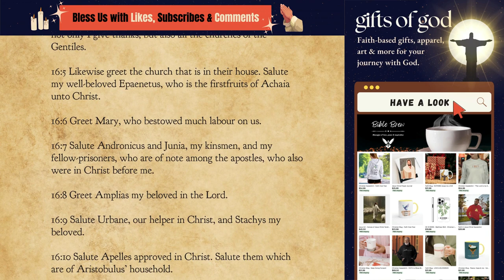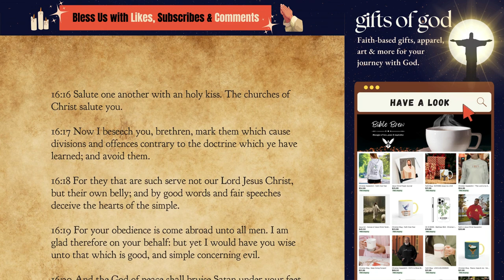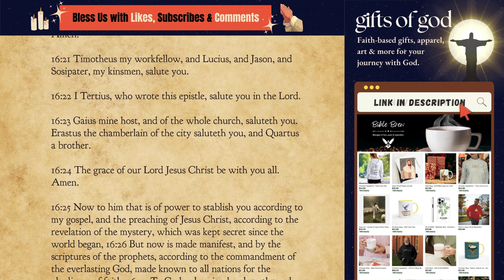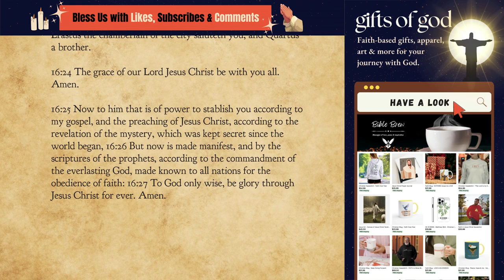The Epistle of Paul the Apostle to the Romans 16:1 - 16:27 ✝ New Testament ✝ KJV Bible (audiobook)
It really helps grow the channel and spread all of the hard work we put into this project. Plenty more books of the bible in production and due for release over the coming weeks and months. Thanks, and blessings to you all! 🙏🏽🙏🏽🙏🏽

Join us on a transformative journey through the profound insights of the book of Romans - an unparalleled theological masterpiece written by the Apostle Paul for the believers in Rome. This epistle stands as the definitive exposition of the gospel, revealing the transformative message of Jesus Christ, the Son of God and Savior of the world. Within its profound pages, Paul articulates how God's righteousness unfolds in the salvation of sinners through faith in Jesus, providing insights into how divine grace molds believers into new creations in Christ, empowered to lead holy lives amidst a fallen world.

Enjoy the unparalleled richness of the book of Romans with our meticulously crafted audiobook. Featuring top-tier narration by a seasoned professional, the audiobook delivers the Scriptures with unparalleled clarity and emotion, captivating your attention and stirring your heart. The King James Version of the Bible a faithful and accurate translation, the text preserves the eloquence and power of the original language. As an added feature, the text scrolls on-screen as you listen, providing the flexibility to read along or simply absorb the melodic delivery of the Scriptures.

This audiobook is a must-have for those eager to grasp the depth of the gospel and cultivate a profound connection with Jesus Christ. Beyond personal enrichment, it serves as a potent tool for sharing the good news and guiding others toward the light of God's kingdom. Seize this opportunity to immerse yourself in the influential and indispensable book of Romans, crafted by the greatest theologian and missionary of all time - the Apostle Paul.

The Epistle of Paul the Apostle to the Romans 16:1 - 16:27

16:1 I commend unto you Phebe our sister, which is a servant of the church which is at Cenchrea: 16:2 That ye receive her in the Lord, as becometh saints, and that ye assist her in whatsoever business she hath need of you: for she hath been a succourer of many, and of myself also.

16:3 Greet Priscilla and Aquila my helpers in Christ Jesus: 16:4 Who have for my life laid down their own necks: unto whom not only I give thanks, but also all the churches of the Gentiles.

16:5 Likewise greet the church that is in their house. Salute my well-beloved Epaenetus, who is the firstfruits of Achaia unto Christ.

16:6 Greet Mary, who bestowed much labour on us.

16:7 Salute Andronicus and Junia, my kinsmen, and my fellow-prisoners, who are of note among the apostles, who also were in Christ before me.

16:8 Greet Amplias my beloved in the Lord.

16:9 Salute Urbane, our helper in Christ, and Stachys my beloved.

16:10 Salute Apelles approved in Christ. Salute them which are of Aristobulus’ household.

16:11 Salute Herodion my kinsman. Greet them that be of the household of Narcissus, which are in the Lord.

16:12 Salute Tryphena and Tryphosa, who labour in the Lord. Salute the beloved Persis, which laboured much in the Lord.

16:13 Salute Rufus chosen in the Lord, and his mother and mine.

16:14 Salute Asyncritus, Phlegon, Hermas, Patrobas, Hermes, and the brethren which are with them.

16:15 Salute Philologus, and Julia, Nereus, and his sister, and Olympas, and all the saints which are with them.

16:16 Salute one another with an holy kiss. The churches of Christ salute you.

16:17 Now I beseech you, brethren, mark them which cause divisions and offences contrary to the doctrine which ye have learned; and avoid them.

16:18 For they that are such serve not our Lord Jesus Christ, but their own belly; and by good words and fair speeches deceive the hearts of the simple.

16:19 For your obedience is come abroad unto all men. I am glad therefore on your behalf: but yet I would have you wise unto that which is good, and simple concerning evil.

16:20 And the God of peace shall bruise Satan under your feet shortly. The grace of our Lord Jesus Christ be with you. Amen.

16:21 Timotheus my workfellow, and Lucius, and Jason, and Sosipater, my kinsmen, salute you.

16:22 I Tertius, who wrote this epistle, salute you in the Lord.

16:23 Gaius mine host, and of the whole church, saluteth you. Erastus the chamberlain of the city saluteth you, and Quartus a brother.

16:24 The grace of our Lord Jesus Christ be with you all. Amen.